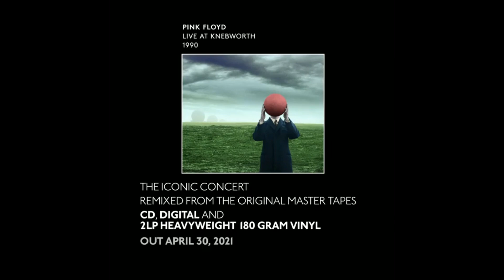NOVO ÁLBUM: 'Pink Floyd Live at Knebworth 1990'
Em 30 de abril, "Pink Floyd Live At Knebworth 1990' será lançado pela primeira vez em CD, LP de vinil duplo e plataformas digitais.

O show, na frente de cerca de 120.000 fãs, foi uma arrecadação de fundos para a 'Nordoff Robbins Music Therapy Charity', e também incluiu Paul McCartney, Genesis, Dire Straits, Eric Clapton, Cliff Richard e The Shadows, Elton John, Status Quo, Tears For Fears e Robert Plant e Jimmy Page.

O set do Floyd foi tocado pela formação da turnê no final dos anos 1980, com uma ligeira mudança nos vocalistas - juntando-se a Durga McBroom estava Sam Brown e sua mãe Vicki.

Porém, um dos grandes atrativos desse show é o fato de ser o único registro oficial da cantora Clare Torry (que gravou os vocais originais em 'Dark Side of the Moon') acompanhando a banda ao vivo com o seu famoso solo em ‘The Great Gig in the Sky’.

O áudio foi remixado por David Gilmour e Andy Jackson, e após sua aparição no box set The Later Years de 2019, agora está disponível em CD ou vinil duplo pela primeira vez como um álbum independente.

Este é o terceiro lançamento isolado de conteúdos de “The Later Years”, depois de “Delicate Sound of Thunder” e da gravação de ‘Arnold Layne’ no tributo a Syd Barrett em 2007.

FAIXAS:

LP
Lado A
1 Shine On You Crazy Diamond, Parts 1-5
2 The Great Gig in the Sky

Lado B
1 Wish You Were Here
2 Sorrow

Lado C
1 Money

Lado D
1 Comfortably Numb
2 Run Like Hell

CD
Shine On You Crazy Diamond, Parts 1-5
Sorrow
Money
Comfortably Numb

The Carnawall: "O maior evento floydiano do Brasil".
Pedralva, sul de Minas Gerais